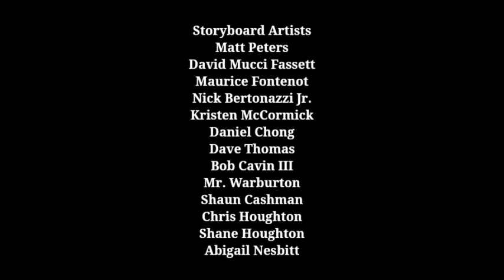Rita and Eve: Family Vacation - Season 7, Episode 24 End Credits (November 29, 2014)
"Wow! This is a pretty hard marathon that I ever seen." - Chase (voiced by Carson Minniear).

Here is the closing credits sequence for the seventh season of "Rita and Eve: Family Vacation". this comes from the 24th and final episode of season 7.

Episode Title: A Big Family Harvest.

Original Airdate: November 29, 2014.

Original Network: Cartoon Network.

REMINDER: The episode aired 2 days after the Adventure Time Balloon-a-thon aired on Cartoon Network. And also, the episode aired 5 days after the Adventure Time Corn-OOO-Copia aired on Cartoon Network, 3 days after Odd Squad premiered on PBS Kids and VeggieTales in the House premiered on Netflix, and 6 days before Penn Zero: Part-Time Hero premiered on Disney XD.

FUN-FACT: This episode features a special guest voice Mick Jagger.

Adventurous Spirit (Takao Nagatani).